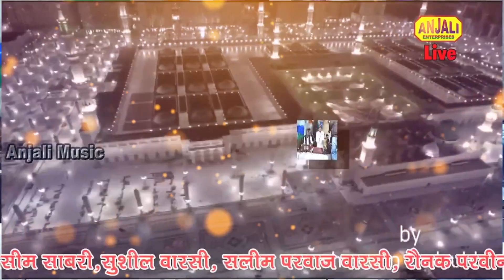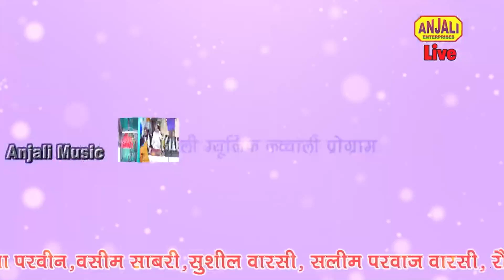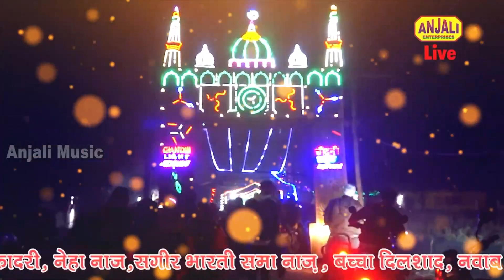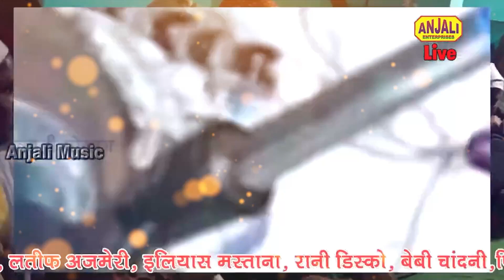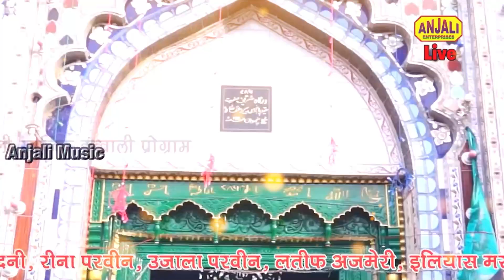Tahir Chishti LIve Program | मौला अली की क़व्वाली | हम हैं मौला अली के दीवाने | Islamic Qawwali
जवाबी क़व्वाली मुक़ाबला -  Tahir Chishti V/S Seeba Parveen

वाक्या -  हम हैं मौला अली के दीवाने / Hum Hain Maula Ali Ke Deewane
Singer - Tahir Chishti / Seeba Parveen
Recordis & Mix Master: Chander Gandhi
Label: Noore Islam

qawwali, qawwali, ghazal, tahir chishti ghazal, tahir chisti gajal, tahir chisti qawali